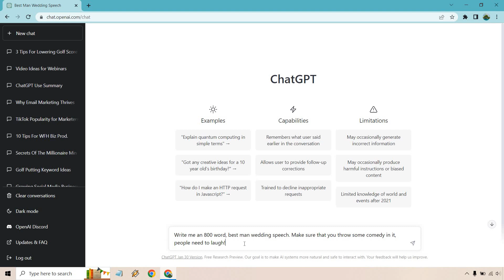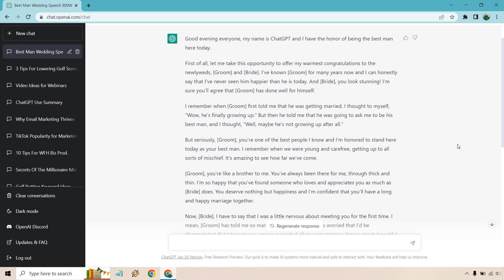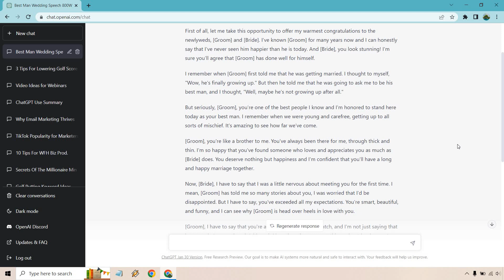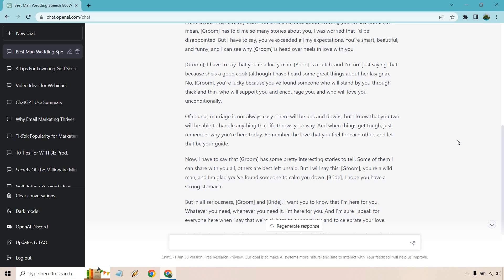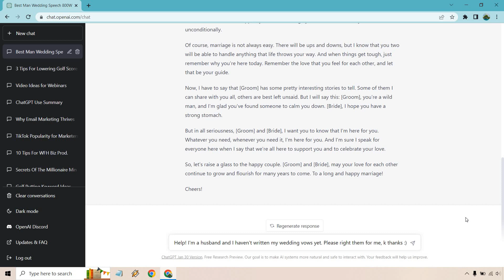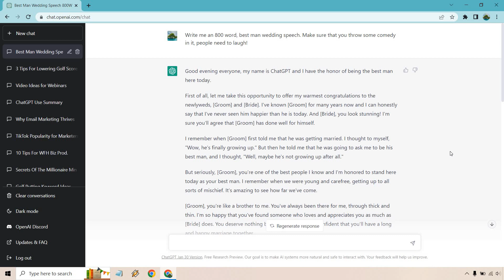ChatGPT Wedding Examples (ChatGPT Wedding Vows & Speech)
ChatGPT Wedding Video

Let's change things up with some ChatGPT wedding examples. In this video, I'm going to use ChatGPT to create a fantastic wedding speech, as well as some vows. Check out the video to see what it came up with.